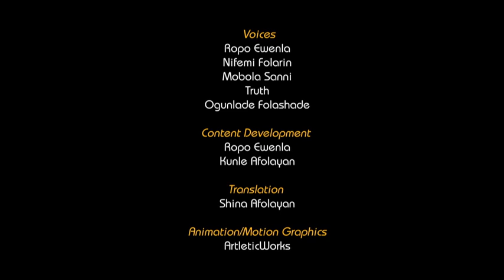White Beans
Learn and solve this educative yoruba riddle in a midnight tale.